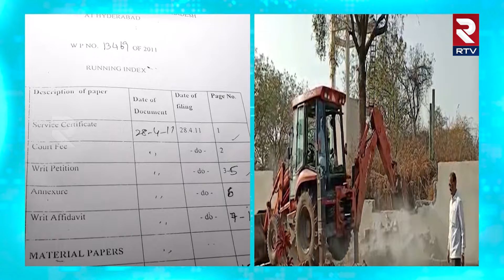మల్లారెడ్డి ఆస్తులు సీజ్‌ ! Big Shock to Malla Reddy | CM Revanth Reddy | Medchal Public Reaction